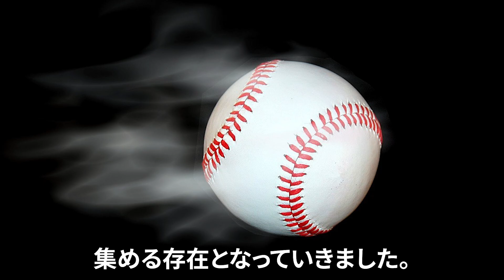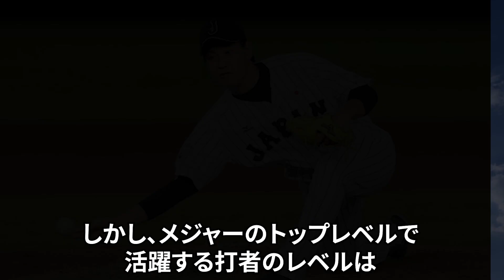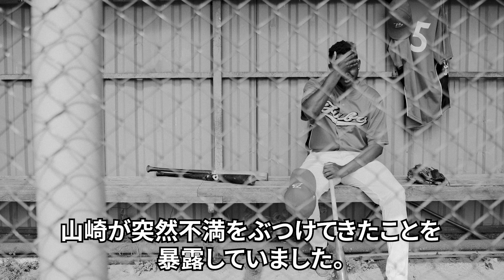山崎武司「お前ふざけるなよ」山崎をキレさせた牧田和久のルール違反がヤバい【プロ野球】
今回は近年で最高のアンダースロー投手である牧田の
波乱万丈の野球人生、さらに暗黙の了解を破ってしまった騒動
について紹介します。